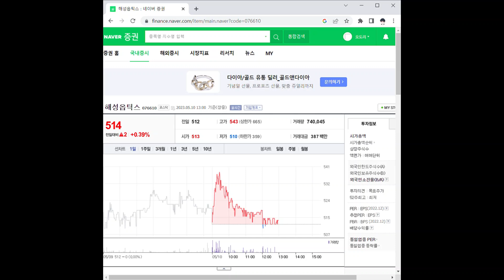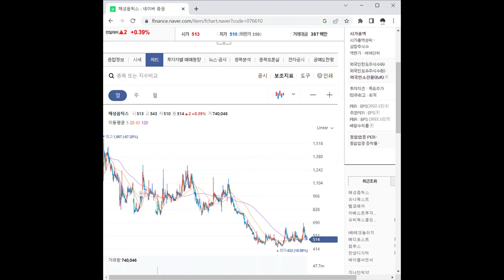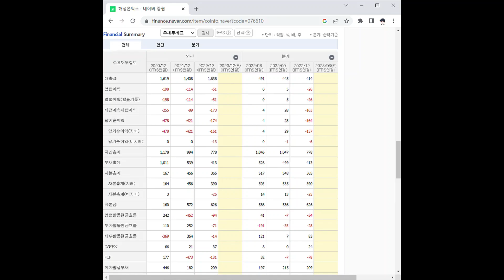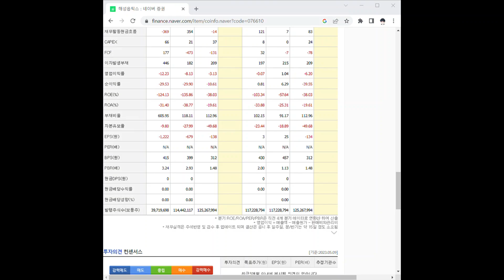076610해성옵틱스 주가 전망 및 차트 분석